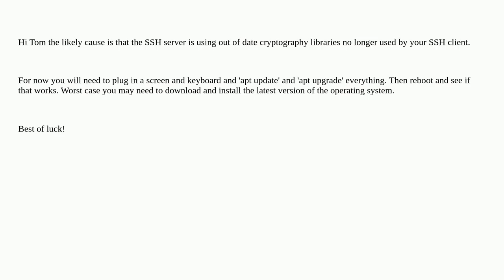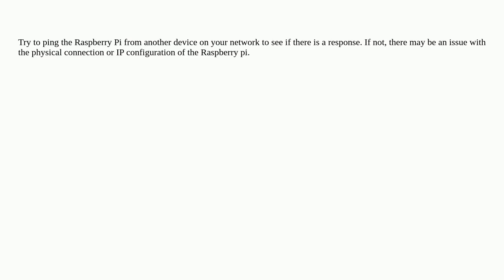Raspberrypi: Raspberry Pi 2: Cannot SSH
Raspberry Pi 2: Cannot SSH

A special thanks goes out to the community

  ssh